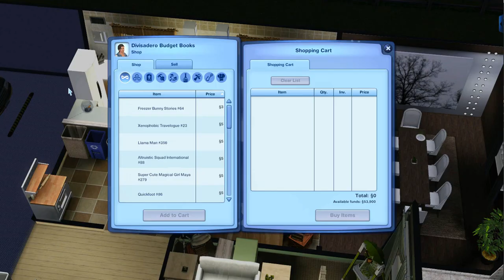7 toddler challenge ep 28 Pool day!!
This 7 toddler challenge is all my own and I am coming up with it on the spot, I am aware that there are already versions of this challenge out there but i prefer to do my own.

The general goal of this challenge is to raise 7 sims from toddlers to children will only one adult sim. The rules are that I am to teach the toddlers to walk, talk and use the potty. While not letting them get taken away by child protective services. From children to teenagers they will now focus on there grade and writing down there dreams!!

All screenshots taken in the game will be posted to my twitter